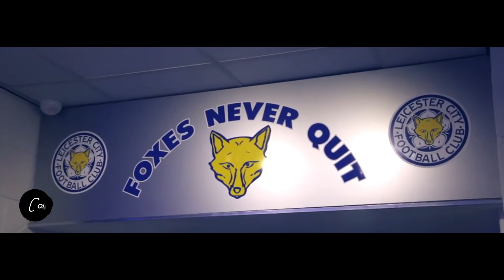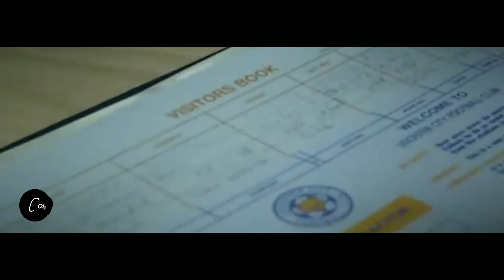Leicester City-2016-The HD Film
10 Likes?? :)

Good View
If you liked the video leave like, a comment and share it

And More. ;)